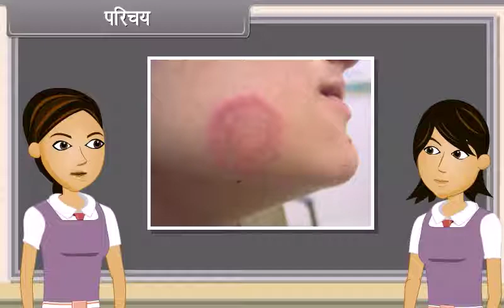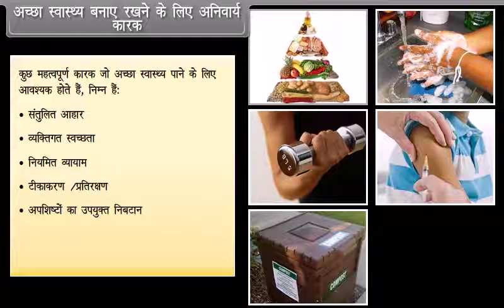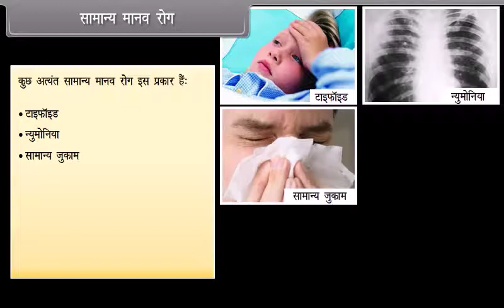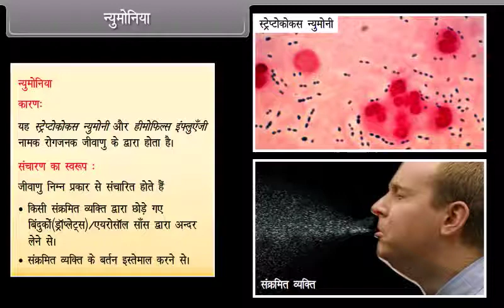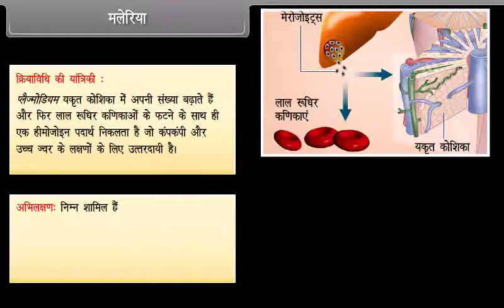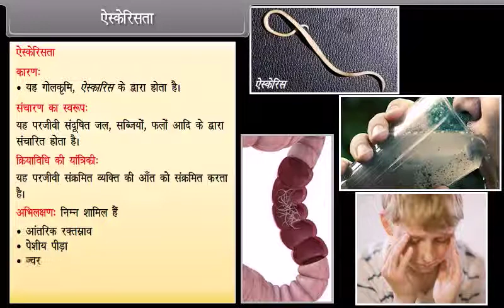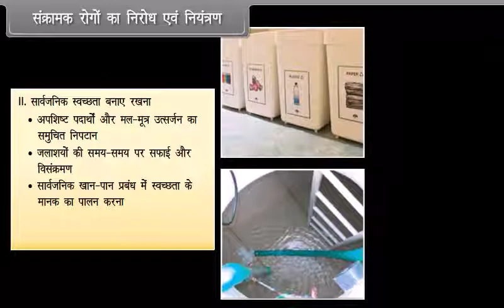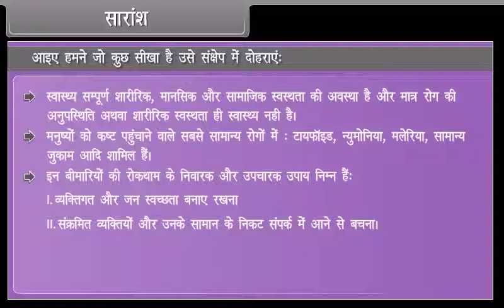12th Class # BIOLOGY# HINDI MEDIUM Human Health and Disease I